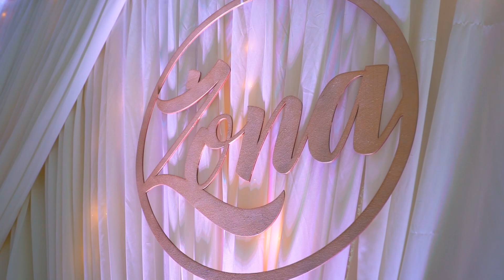Trailer filmu ślubnego - Katarzyna i Damian 04.08.2018